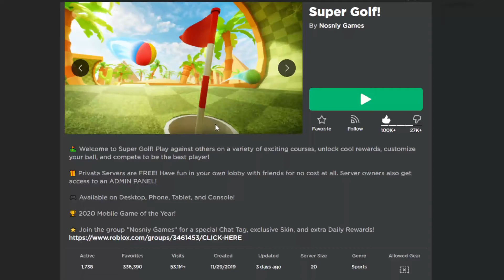ALL WORKING CODES ROBLOX Super Golf! (August 2021)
I'm showing all the WORKING in-game codes for the popular Roblox Experience called Super Golf!